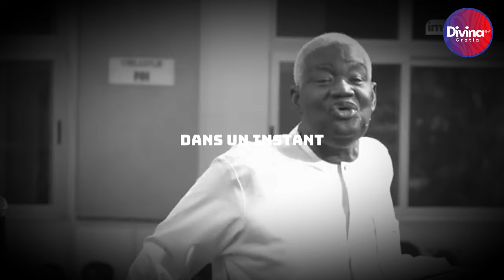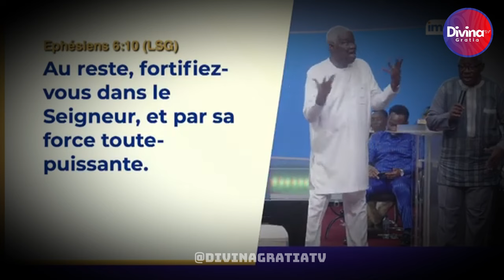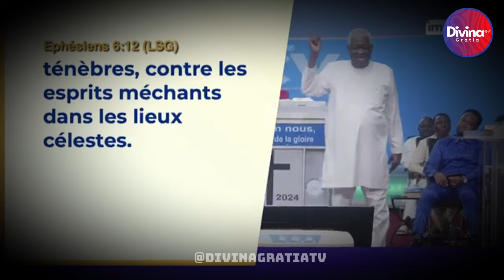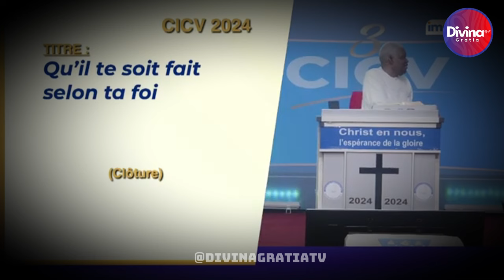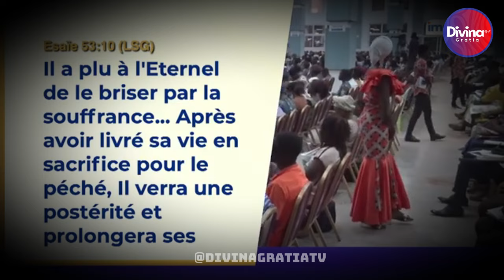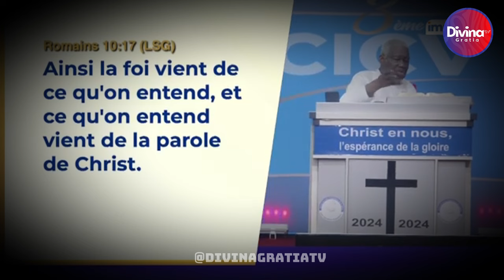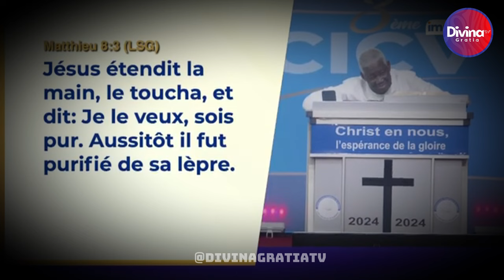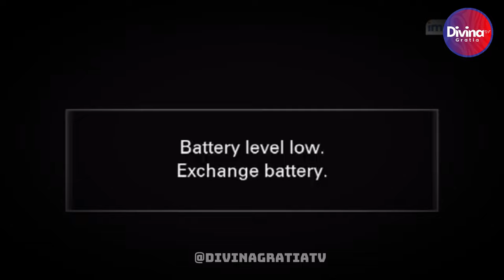Qu'il te soit fait selon ta foi - Dr Mamadou KARAMBIRI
→ Likez
→ Partagez
→ Commentez

▬▬▬▬▬▬▬▬ LIVRES UTILES ▬▬▬▬▬▬▬

▬▬▬▬▬▬▬▬ LIENS UTILES ▬▬▬▬▬▬▬